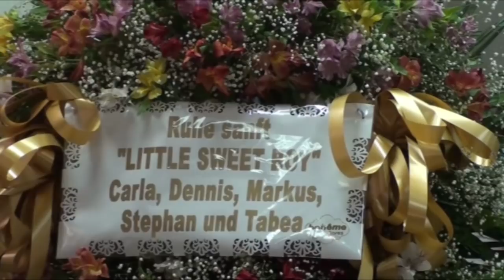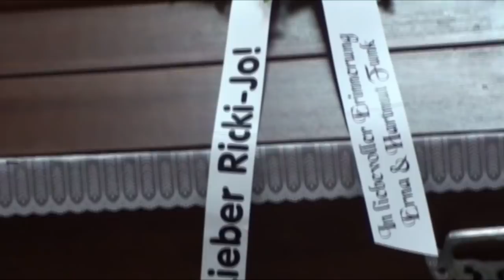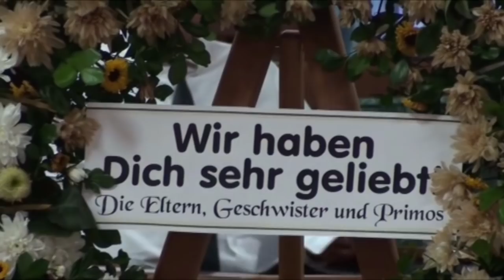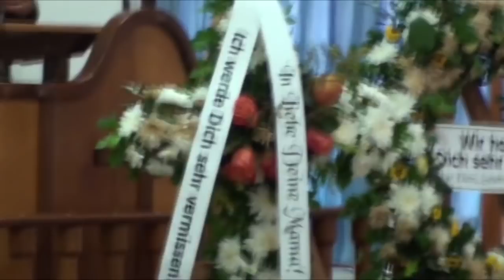Abschiedsfeier Ricky-Jo Niessen Wiebe 11 januar 2018